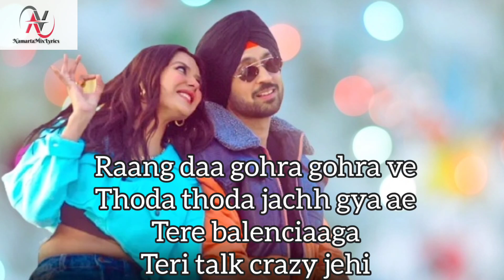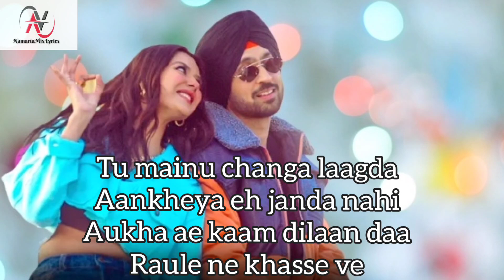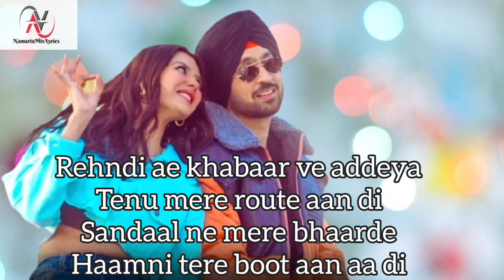Guitar Song { Lyrics } | Honshla Rakh | Diljit Dosanjh | Shehnaz Gill | NamartaMix Lyrics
Guitar Song { Lyrics } | Honshla Rakh | Diljit Dosanjh | Shehnaz Gill, Sonam Bajwa, Shinda G | NamartaMix Lyrics |

Film/Album
: Honsla Rakh
Song Name: Guitar
 Singer: Raj Ranjodh
Composer: Jsl
Lyrics by: Raj Ranjodh

GUITAR LYRICS :-

Chaade muchh aan muchh aan ve
Teri look ae desi jehi
Kolon laange khaange ve
Bukkal maar ke kheshi jehi

Raang daa gohra gohra ve
Thoda thoda jachh gya ae
Tere balenciaaga
Teri talk crazy jehi

Aunda jaanda ankh dene mar ve zalimaa
Dil wich wajjdi guitar ve zalimaa
Aunda janda aankh dene mar ve zalimaa
Sadde dil wich wajjdi guitar ve zalimaa

Thoda jeha kole hunnae
Thoda jeha passe ve
Meri tan jan nikaaldi
Tere layi hasse ve

Tu mainu changa laagda
Aankheya eh janda nahi
Aukha ae kaam dilaan daa
Raule ne khasse ve

Dass ki ae sadde wichkar ve zalimaa
Kahton dil wich wajjdi guitar ve zalimaa

Rehndi ae khabaar ve addeya
Tenu mere route aan di
Sandaal ne mere bhaarde
Haamni tere boot aan aa di

Pehlan jeha ishq aa mera
Dassna ni aunda ve
Pagg aan de ranga de nal
Matching aa suit aa di

Gaur nal takk ikk vaar ve zalimaa